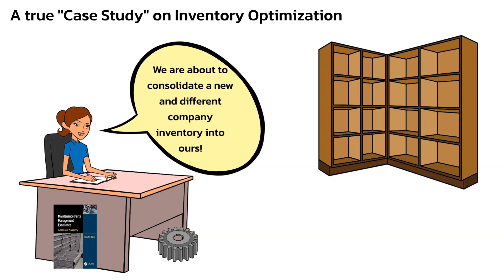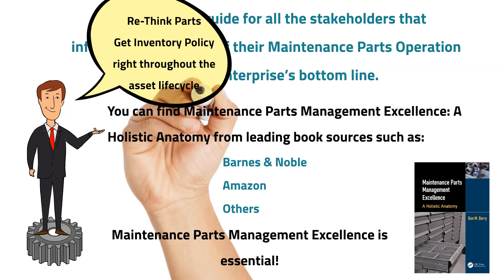Order 6 Inventory Optimization Case Study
Maintenance Parts Management Excellence, A Holistic Anatomy

I have had many requests to repost these “Doodly” videos.
It supports and promotes a new book targeting corporate and higher learning, Spare Parts Management stakeholders, that is now released (February 2023.)

I hope they provoke some thought on the importance of good Maintenance Parts Management.

Most successful organizations recognize maintenance parts and procurement as critical success factors for asset management excellence and their fundamental supply chain value proposition. This book guides all the stakeholders that influence the success of their Maintenance Parts Operation and their enterprise’s bottom line.
 Find out where you are in pursuit of Parts Management Excellence!
 What is your “Next Level” in your part strategies to support asset management excellence and operational excellence?